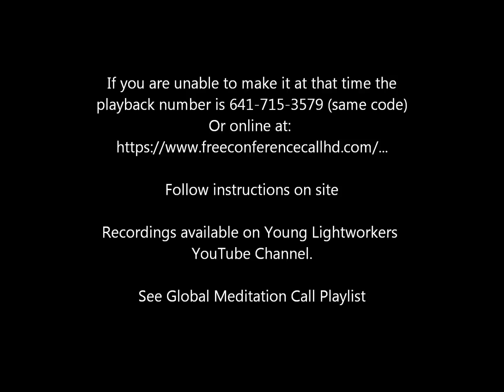Jared Rand’s Global Guided Meditation Call” Oct 18, 2018 # 249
My gratitude to Meditative Mind on Youtube for many of the selections that I use for this meditation call.